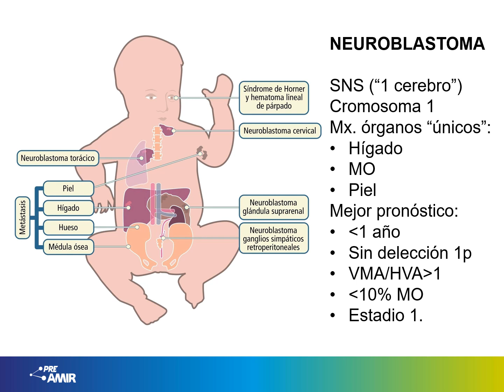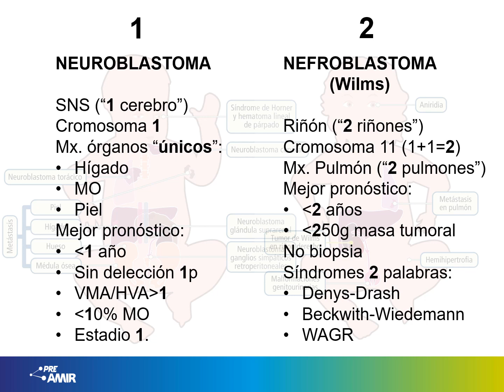Vídeopildoras PreAMIR | Oncología pediátrica, neuroblastoma y nefroblastoma